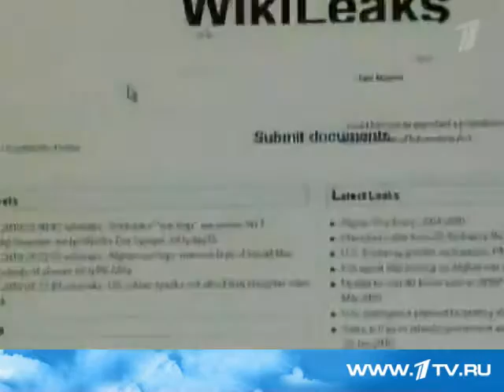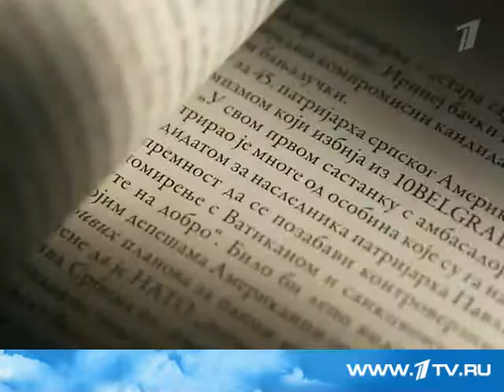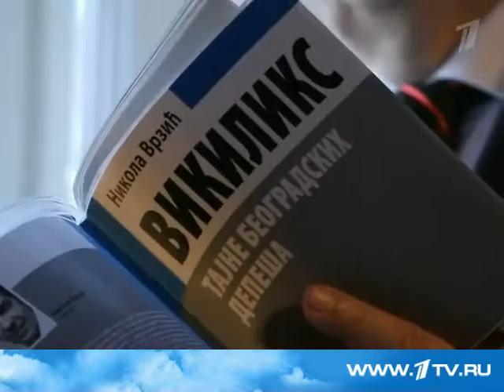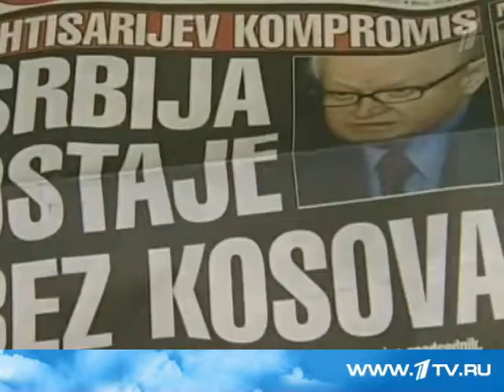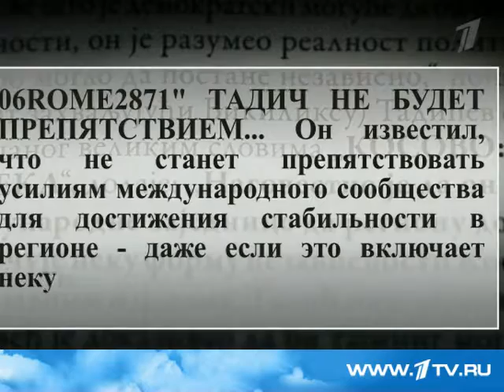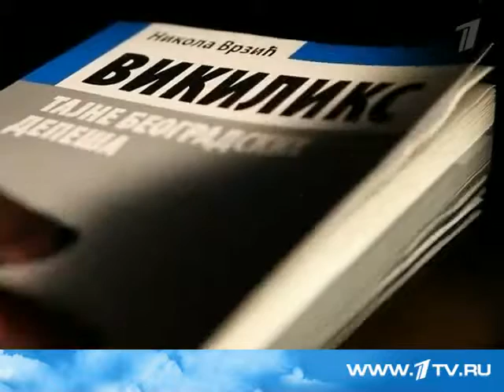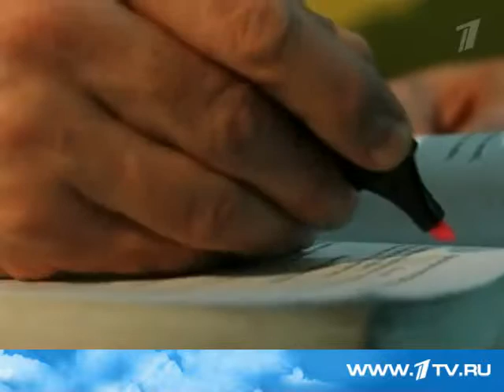Wikileaks | Тайны белградских депеш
Евгений Баранов. "Кладовая ценностей"
Сюжет Первого канала от 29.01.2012

Помочь каналу рублём:
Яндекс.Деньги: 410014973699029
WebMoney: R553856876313